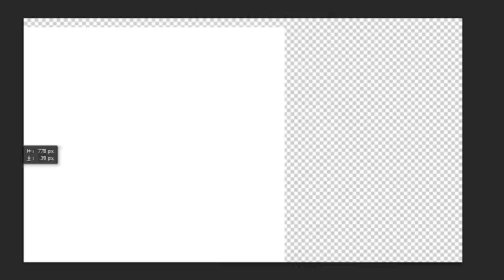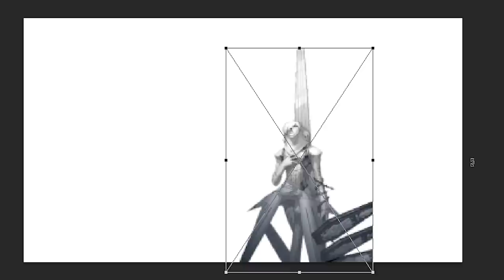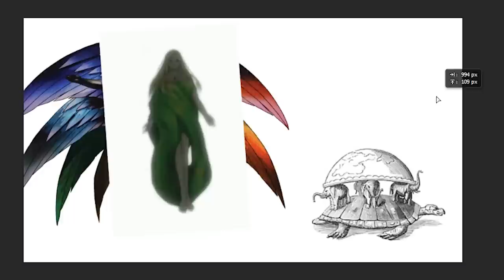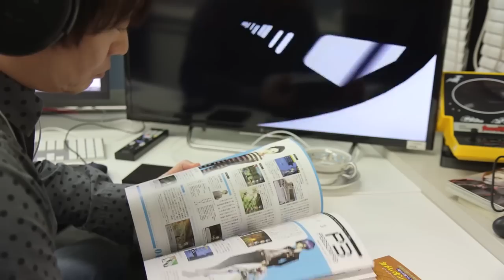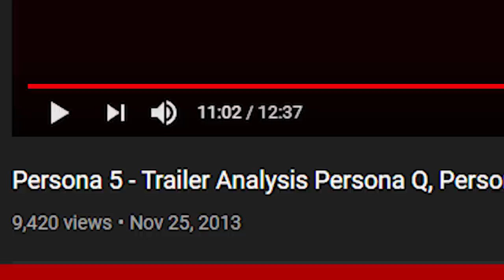Persona 5 Royal Theory - Kasumi Is...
With Persona 5 Royal right around the corner I wanted to take the time to speculate on the fate of the new phantom thief Kasumi Yoshizawa and what role she will play in the upcoming new game.